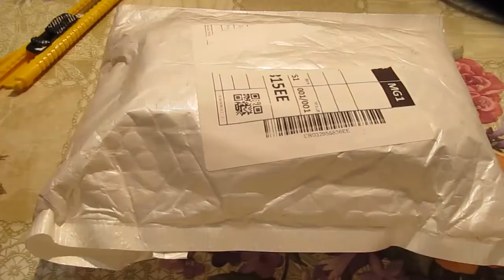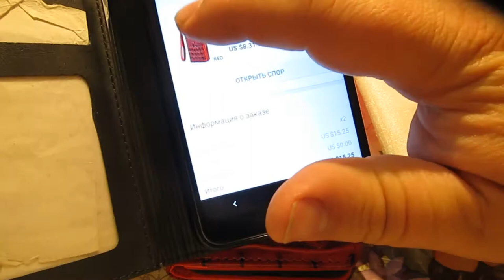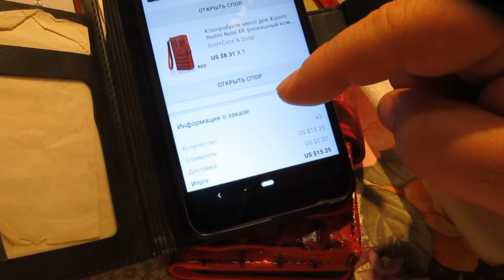Чехол из крокодилей кожи с aliexpress для Redmi Note 4 .